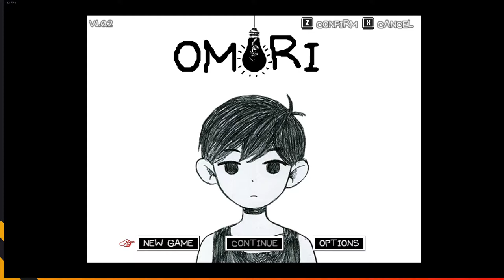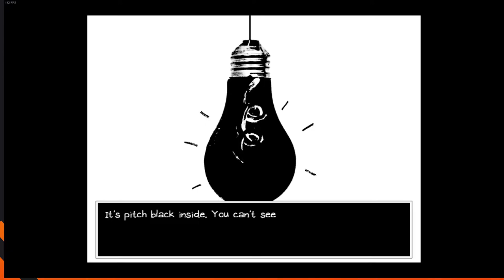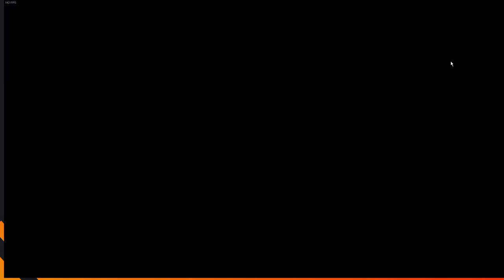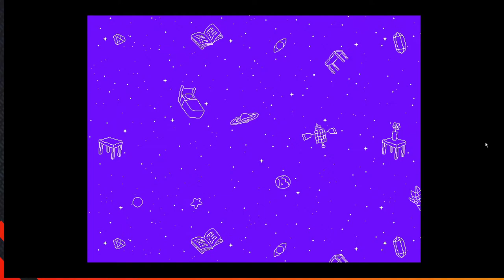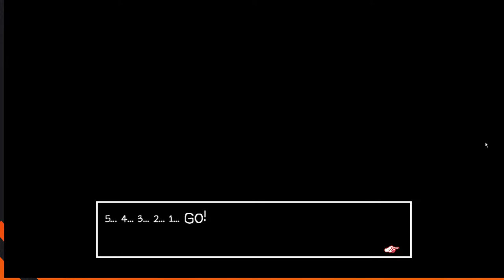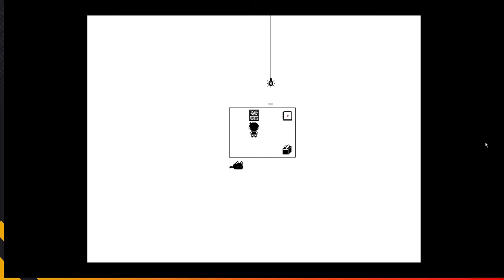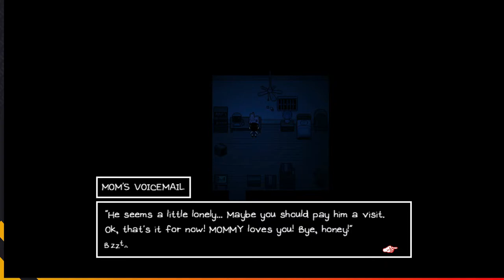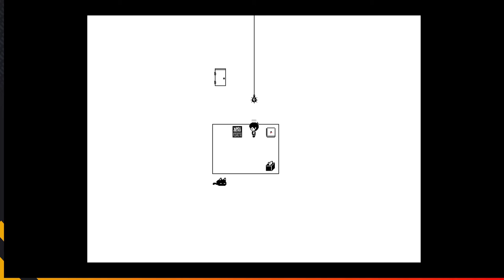Omori | Anxiety in the corner waiting...| pt.1 (No Commentary)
But for reals though. This game does give a type of anxiety aaaand yeah. Omori nails it so far. Heart racing moments in this.